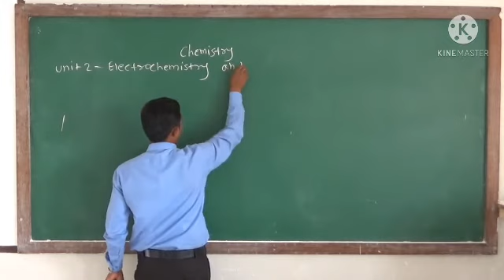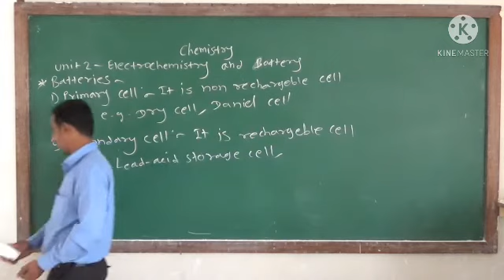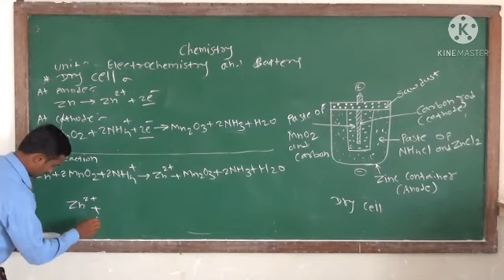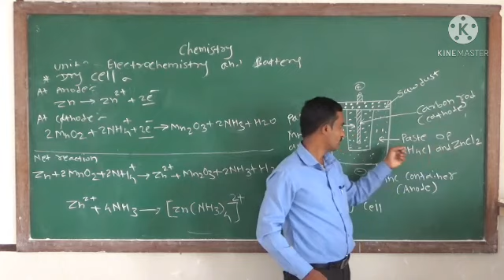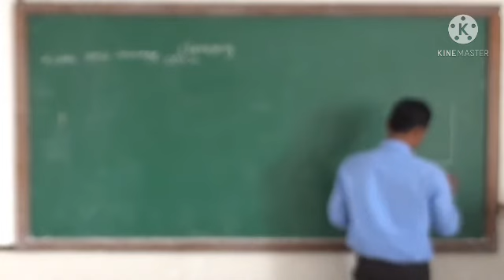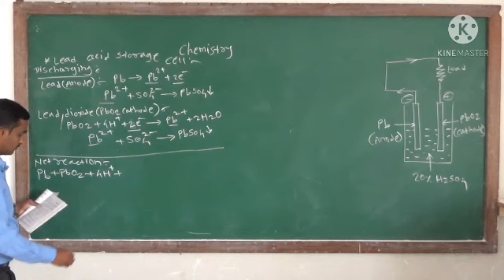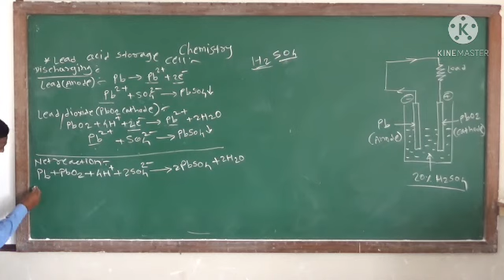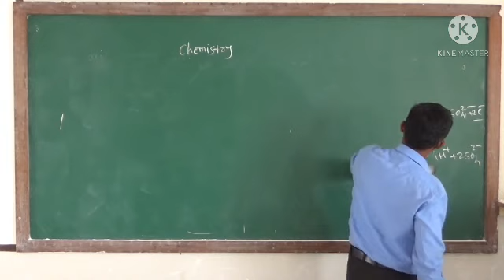L5-Dry cell and Lead acid storage cell by V B Shinde